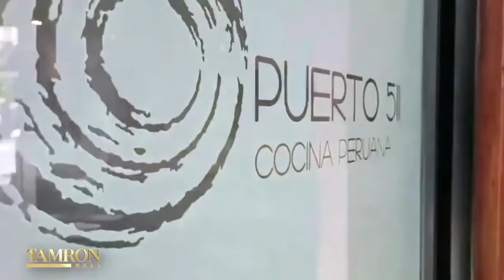Tamron Hall Famous Fund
Famous Fund surprises Puerto 511 chef/owner with $15,000 donation in the midst of the Covid-19 pandemic. Tamron Hall is on hand for the surprise.